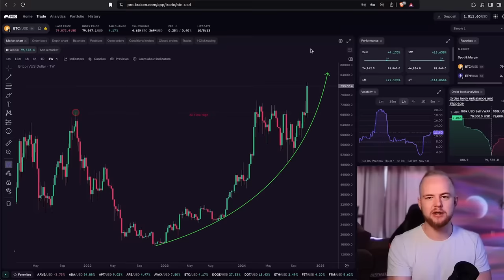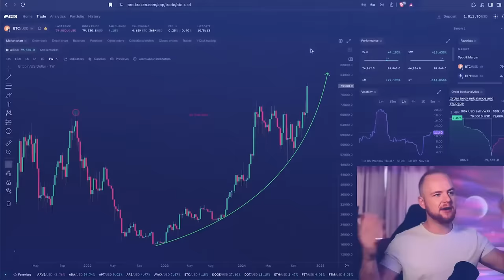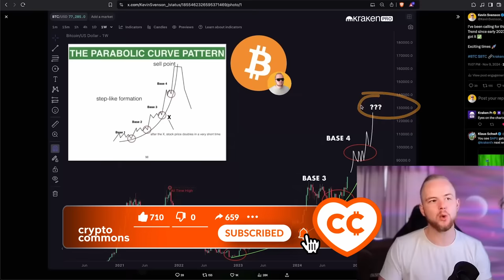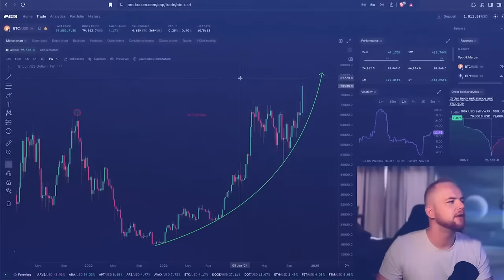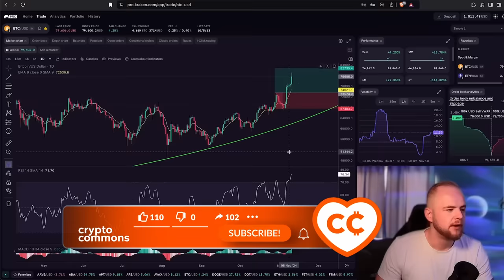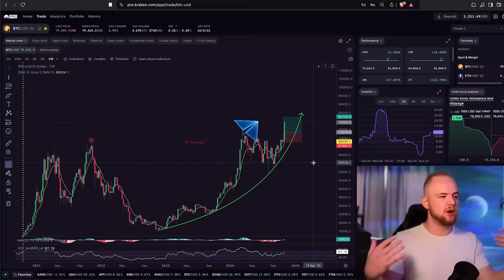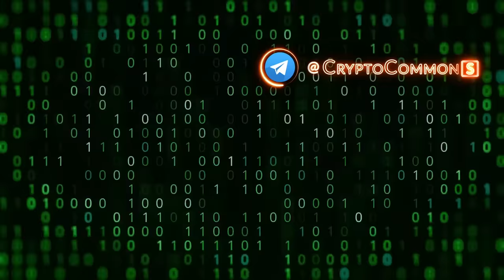Биткоин пробил $80к+. Что дальше? [Кевин Свенсон]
BTC: 1JcJgpSHbrRwgnvLeteXNfNXxLgpDuxyMP
ERC 20: 0xC8b0CF755bec8155D371676D77A579D7E15fd7eD
BEP 20: 0xfD630bd4058b7412C42d5807f1128281e05ACCE8
TRC 20: TKSwnD6eyDmaBwpXhVoQKnvPAtJVYAywYy
DASH: XuhZGGGezSEqnDq5ETBkiMc4ARfS6UxQAi
LTC: LfGpGJjkcrgZV12VNnQdEx79uHgeHSS8oG
ETC: 0xDD6AEDD3C78d0E7e8b1E09c8D149C51d16486723